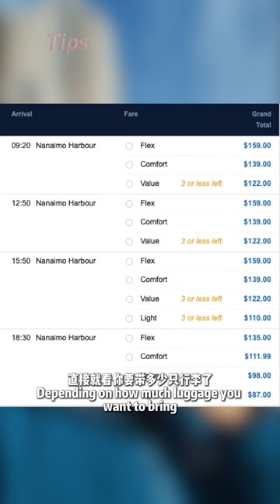【Nanaimo新生活】乘风破浪：水上飞机带你轻松往返温哥华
纳奈莫，作为一个风景如画的海滨城市，不仅以其自然美景吸引着人们，也以便捷的交通方式让居民的日常生活更加舒适和便利。最近，我们体验了一次乘坐纳奈莫Harbour Air水上飞机前往温哥华的旅行，让我们一起来看看这段特别的旅程吧！

轻松出发：纳奈莫的港口风情

位于市中心，纳奈莫的Harbour Air港口就像一幅画卷，宁静的海面和清新的空气让每一个准备起飞的人都感到轻松。港口位置交通便捷，无论是开车还是坐公交都能抵达，极大地提升了居民的出行体验。

与众不同的起飞体验

水上飞机的起飞方式别具一格，从平静的水面滑行起飞，让人感觉既新奇又刺激。这种与传统机场起飞截然不同的体验，为旅程增添了独特的乐趣和惊喜。

俯瞰海天：空中美景尽收眼底

在飞行过程中，乘客们可以享受俯瞰海面的美景。蓝天白云下，点点帆船和广阔的海面构成了一幅壮丽的画卷。接近温哥华时，城市的轮廓和繁忙的港口逐渐清晰可见，这种从自然到城市的过渡，给人带来全新的视觉享受。

舒适愉快的机上体验

水上飞机不仅提供舒适的座椅和友好的服务，短短的飞行时间也让乘客们感觉非常轻松。当水上飞机平稳降落在温哥华的港口，旅程画上了完美的句号，全程仅需20分钟。这样快速便捷的交通方式，使得从纳奈莫到温哥华的旅程变得既愉快又高效。

结语

纳奈莫作为一个充满魅力的居住地，不仅有着美丽的自然风光，还有便利的交通方式。水上飞机无疑是其中的一大亮点，为居民和游客提供了一种快速、舒适、独特的出行选择。无论是居住还是旅游，纳奈莫都值得你一探究竟。

 *团队介绍*

Alvin 陈衍山团队服务于全球增长最快的房地产经纪公司eXp Realty，深耕温哥华岛房地产业多年。团队成员通晓华语、粤语、英语、马来语、法语、韩语，掌握抵押贷款和家装建材的专业知识，善于倾听和挖掘客户需求，擅长谈判与营销，力图为每位客户提供精准、周到、高标准的服务，是您身边诚信、专业、可信赖的房地产经纪人。房屋买卖、投资交易，陈衍山团队随时随地诚挚为您服务。